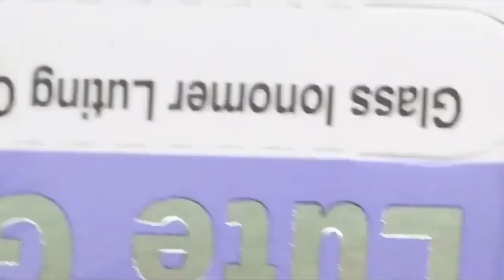Stainless Steel Crown | Step By Step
Hi Friend's
This is a video demonstration of stainless steel crowns in pedodontics. This is a step by step procedure demonstration.